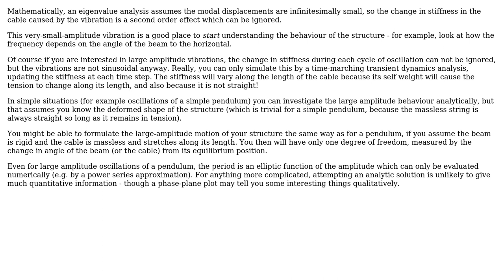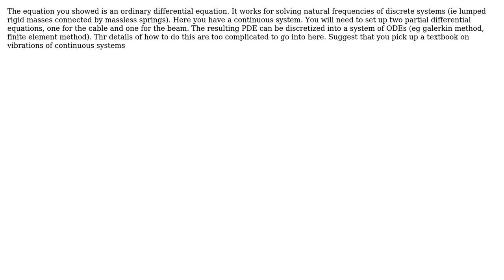Engineering: Strategies for cable vibration: eigenvalues are suitable? (2 Solutions!!)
Engineering: Strategies for cable vibration: eigenvalues are suitable?

With thanks & praise to God, and with thanks to the many people who have made this project possible! | Content (except music & images) licensed under CC BY-SA | Music | Images & others | With thanks to user marcoresk user Daniel K user alephzero and the Stack Exchange Network Trademarks are property of their respective owners. You are responsible for your own actions.